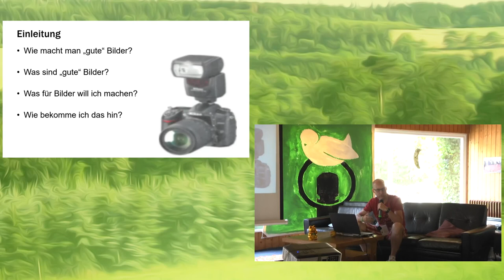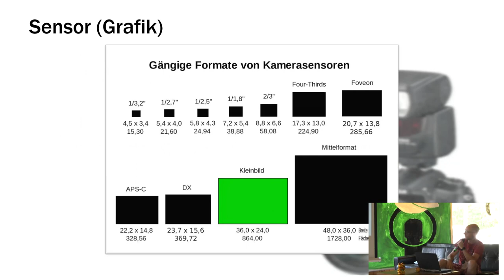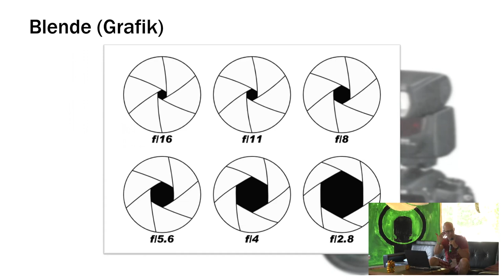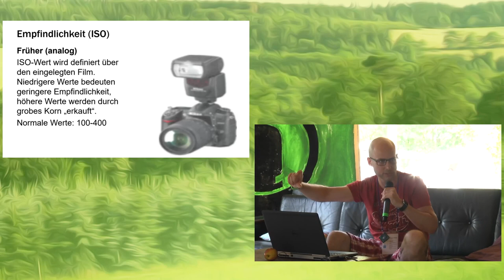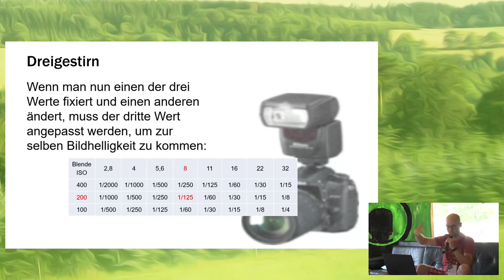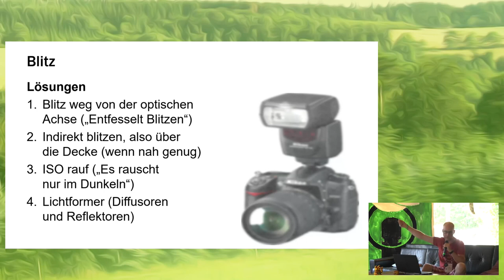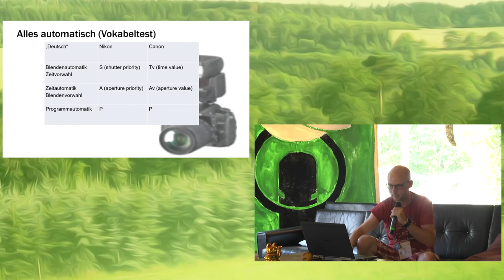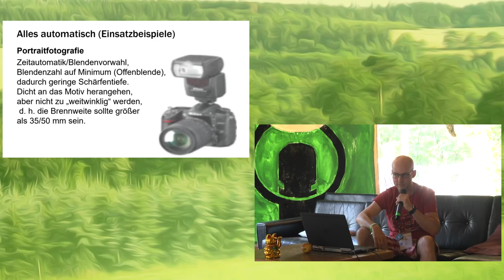2018 – Fotografieren 101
Die absoluten Grundlagen der Fotografie: Blendenzahl, Belichtungszeit, Brennweite und ISO-Wert verständlich erklärt.

Du wolltest schon immer "gute" Bilder machen, aber der Automatik-Modus Deiner Kamera (oder Deines Smartphones) liefert nicht die gewünschten Ergebnisse? Dieser Vortrag soll Dir die nötigen Grundlagen vermitteln und Dich in die Lage versetzen, durch die richtigen Einstellungen die gewünschten Ergebnisse zu erzielen.

Tobias Migge